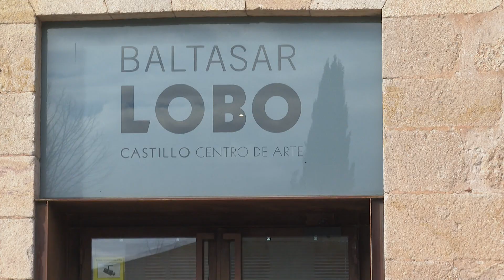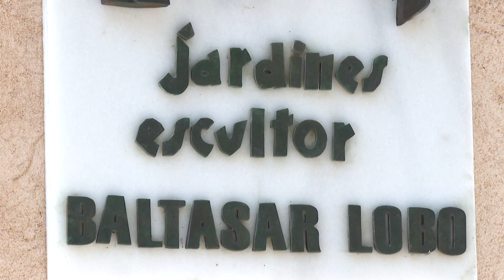SUPLEMENTO 8 VISITA GUIADA BALTASAR LOBO